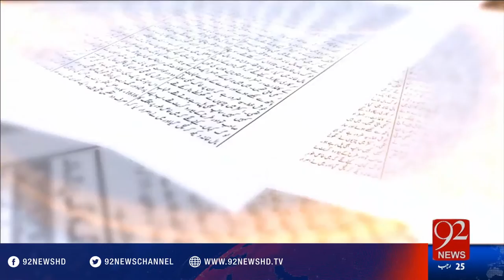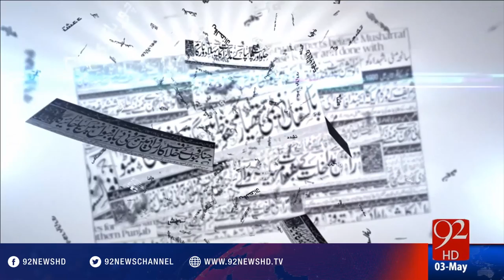Bakhabar Subh - 03-05-2016 - 92NewsHD